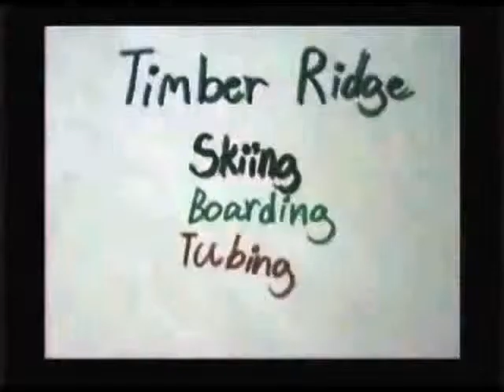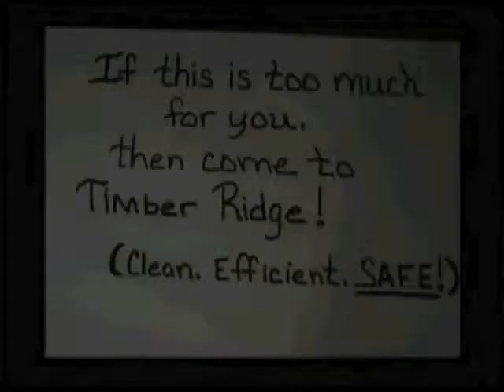Going Downhill (Sound).mov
Some of these sounds may sound familiar...